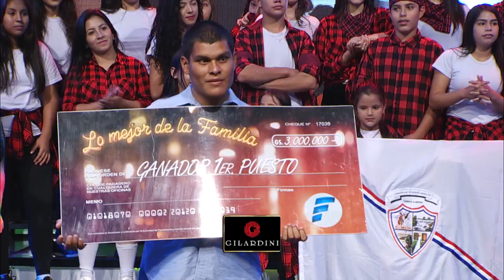Freddy Flores ganador de la noche en LoMejordelaFamilia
Facebook: Lo Mejor de la Familia